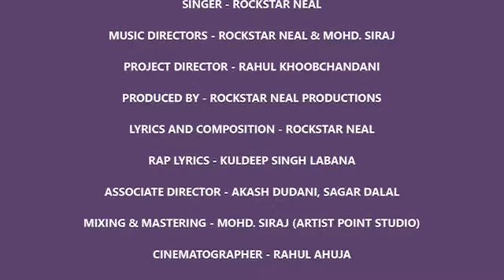Modi Sarkar Song | Victory Anthem | A Tribute to PM Narendra Modi | Rockstar Neal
singer # Rockstar Neal